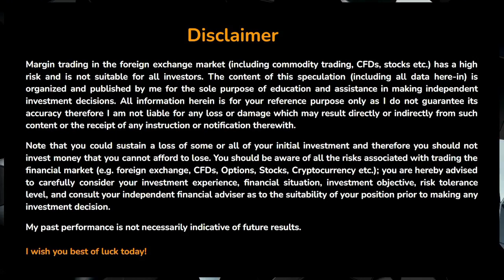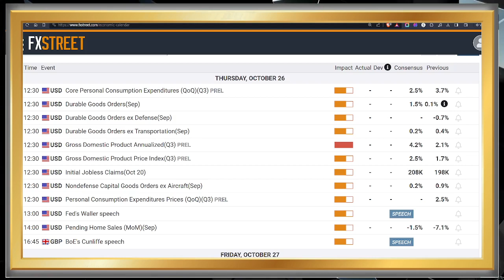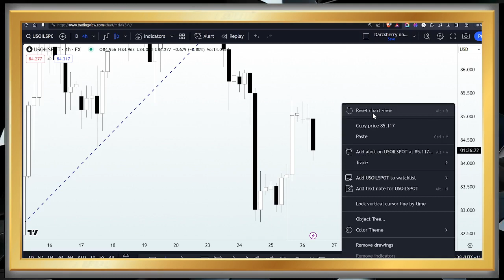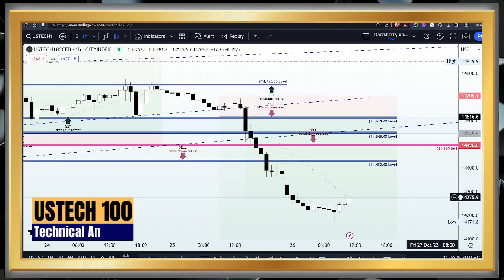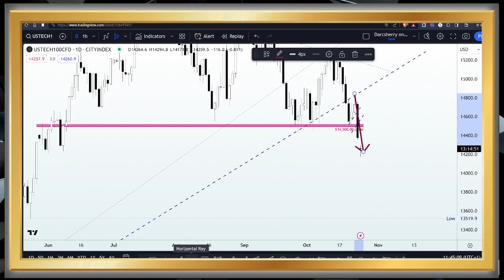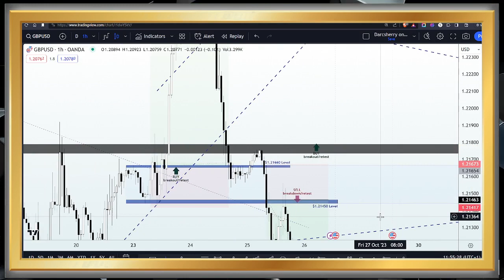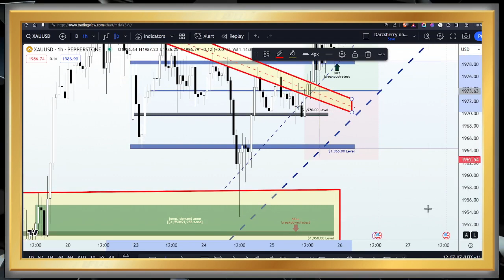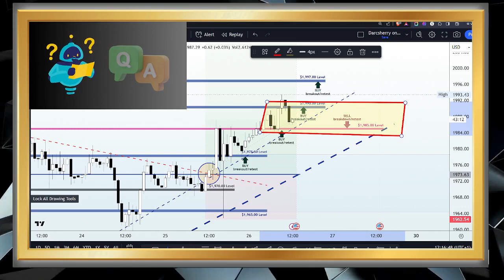Exclusive Price Action Analysis | Forex Live Studio Session Replay | 26 October 2023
As we await the New York session open; relive my recent exclusive Forex technical session recording. Explore trading setups, uncover potential in historical patterns, recurring trends, and key support/resistance. Gain insights and tools for informed trading decisions in the upcoming session.

3:30 Disclaimer
4:30 Trading Tip
6:25 Introduction
11:20 Highlights of the macroeconomic event | Economic data
17:20  USOILSPOT Technical analysis
37:15 USTech100 Technical analysis
55:05 GBPUSD Technical analysis
1:05:35 XAUUSD Technical analysis

3. Keep in mind that individual trading decisions should be based on your own portfolio and experience.
4. Exercise caution and seek guidance from a professional before acting on any signals.
5. Educate yourself with this content, but remember to consult a professional financial advisor for investment decisions.